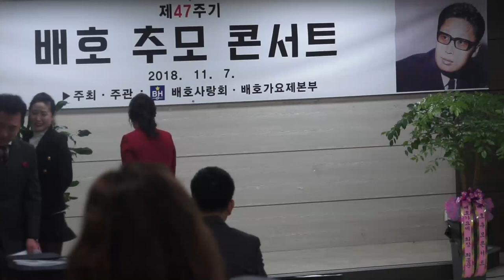십분내로(김연자,곡) _ 가수 허근영 _ 제7회 배호사랑 추모 콘서트